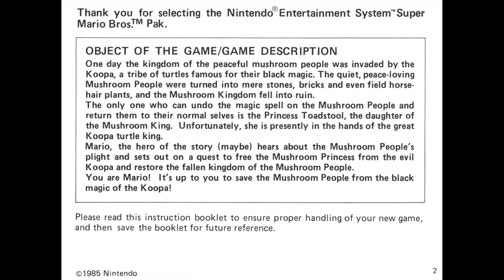Super Mario Bros. (part 1) | Mario Saves the Mushroom Kingdom (Complete Playthrough of Main Game)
Mario defeats Bowser and saves Princess Toadstool and the Mushroom Kingdom...or does he...?

—CHAPTERS—
0:00 - Intro
5:12 - World 1-1
6:09 - World 1-2
8:05 - World 1-3
9:11 - World 1-4
10:17 - World 2-1
12:22 - World 2-2
14:39 - World 2-3
16:11 - World 2-4
19:18 - World 3-1
21:19 - World 3-2
22:42 - World 3-3
23:50 - World 3-4
25:22 - World 4-1
26:59 - World 4-2
31:02 - World 4-3
32:10 - World 4-4
33:47 - World 5-1
34:39 - World 5-2
36:09 - World 5-3
37:15 - World 5-4
39:29 - World 6-1
40:43 - World 6-2
43:24 - World 6-3
47:29 - World 6-4
52:05 - World 7-1
54:28 - World 7-2
55:37 - World 7-3
58:43 - World 7-4
1:00:45 - World 8-1
1:02:35 - World 8-2
1:09:08 - World 8-3
1:13:03 - World 8-4
1:17:47 - Ending
1:18:09 - World 9-1???

This game was played using the NES emulator, Mesen, and the Definitive mod.

—GAME INFO—
Developer: Nintendo
Publisher: Nintendo
Release Date: September 13, 1985
Platforms: NES / Famicom, Arcade